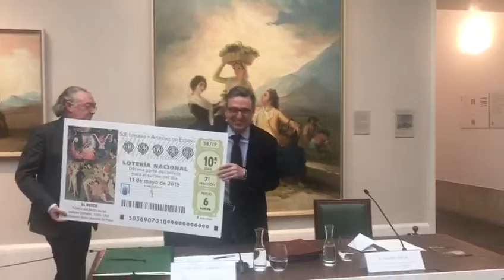Loterías y Apuestas del Estado Firma acuerdo de unión al Bicentenario del Museo del Prado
En virtud de la firma de un acuerdo suscrito hoy entre ambas entidades, el Museo del Prado se convierte en depositario de las Capillas de Lotería Nacional dedicadas desde 1954 a obras de su colección para que formen parte de «Efímera», un espacio virtual en la página web del Museo que trazará la historia de la representación gráfica del Prado a través de objetos efímeros producidos por él mismo u otros organismos. Con estas actuaciones, Loterías y Apuestas del Estado se une a las celebraciones y conmemoraciones preparadas para homenajear el Bicentenario del Museo del Prado.